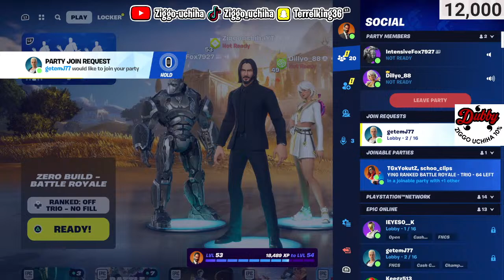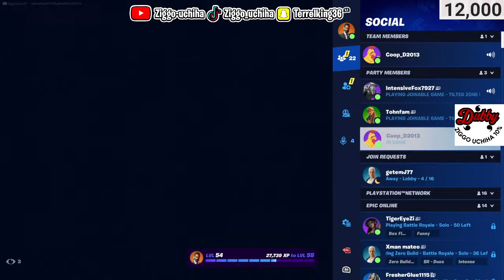FORTNITE LIVE STREAM- PLAYING WITH FANS GAINING CROWN WINS !!!!!! DONATIONS AND MEMBERS 15K SUBS